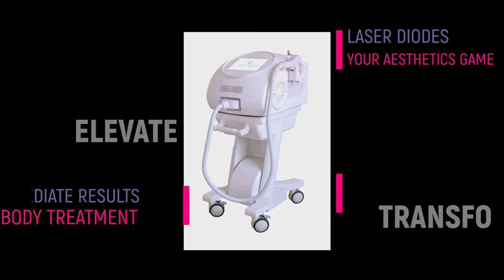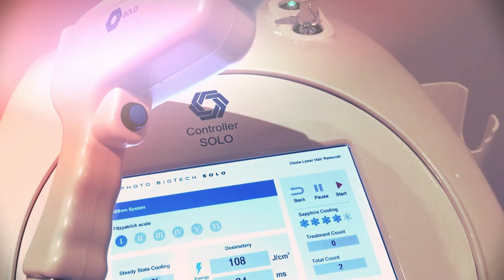SOLO Professional Laser Hair Removal Machine, Photo Biotech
Photo Biotech SOLO, See it in Action, Professional Laser Hair Removal Machine. Watch a Full Demo.